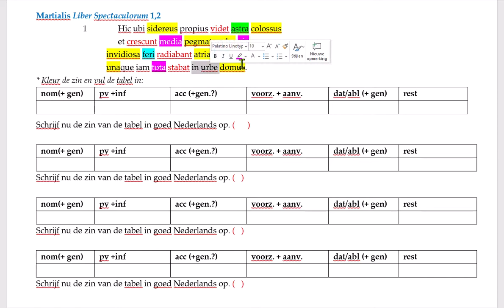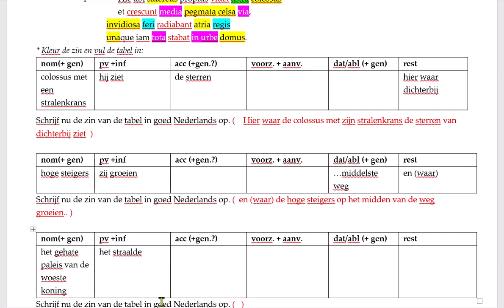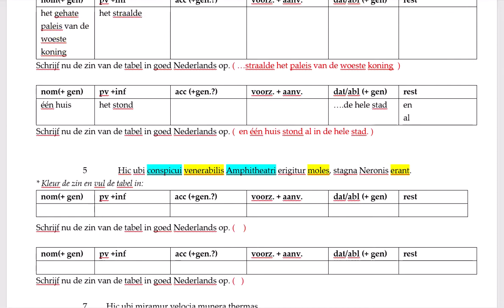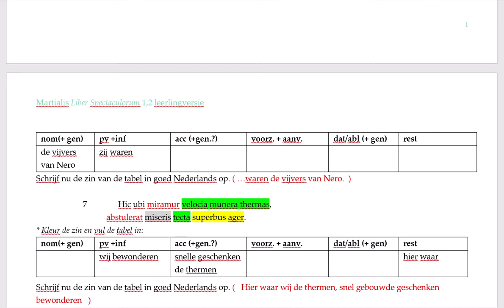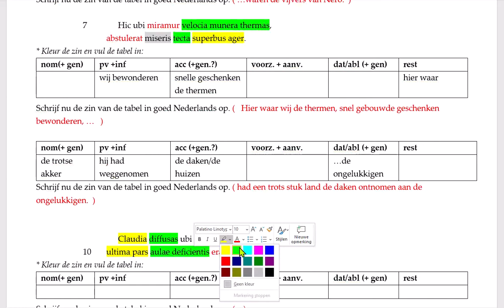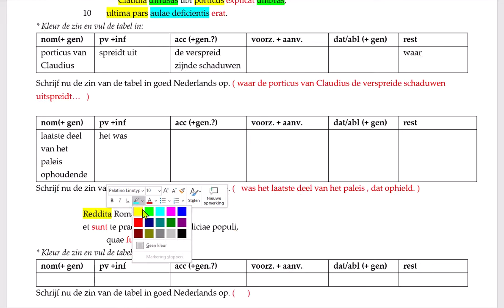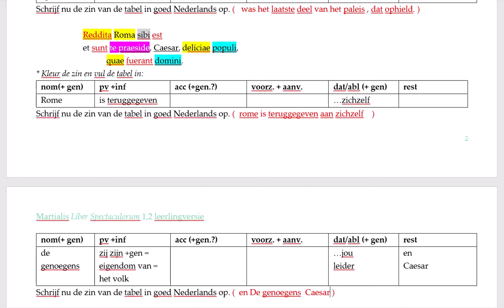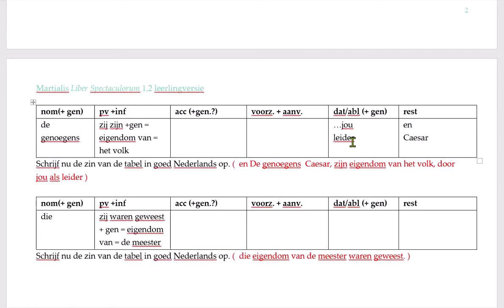Ilias 1 17 25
Grieks vertaaltraining/ examentraining Homeros .. Hoe kun je dit stuk vertalen. Aanpak in 4 stappen.
Onderdeel van Grieks CE 2022